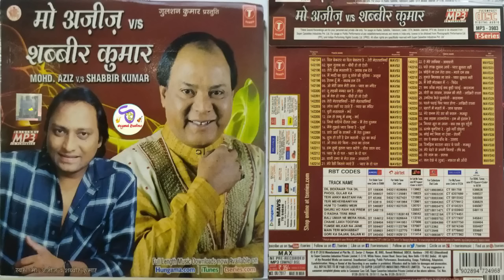मो अज़ीज़ vs सब्बीर कुमार !! Md. Aziz vs Sabbir Kumar Lata Mangeshkar,Anuradha Paudwal@shyamalbasfore